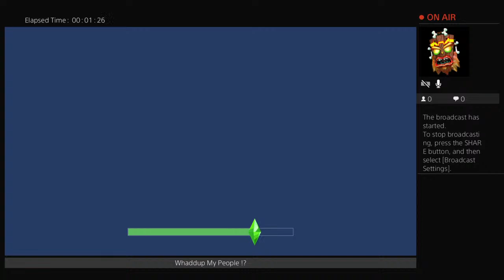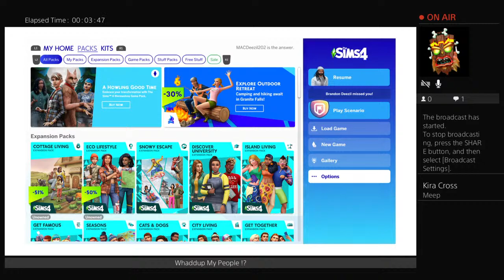Simmin' Wit MAC: Bill and Kelly